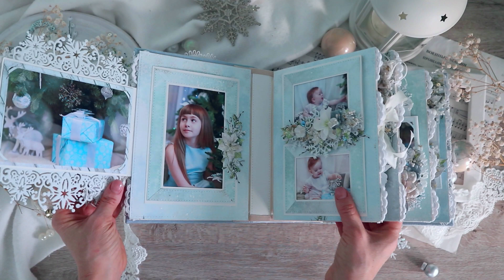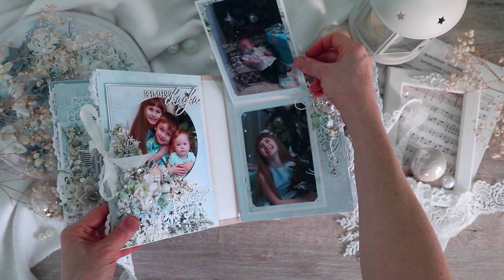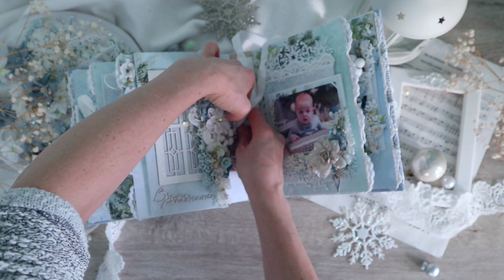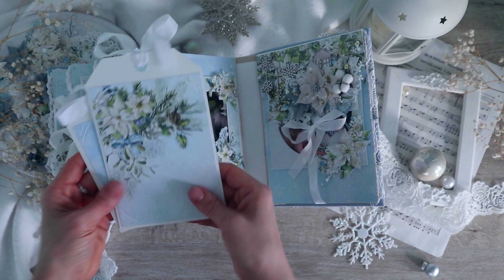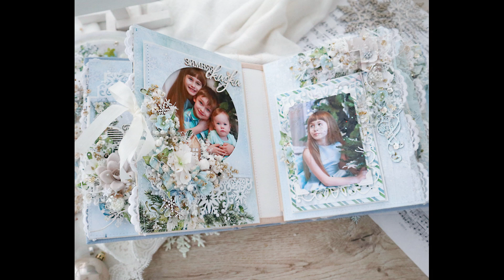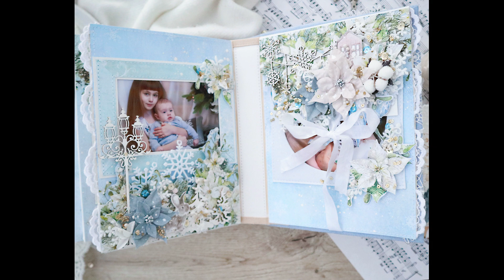Prezentacja zimowego albumu Eleny Senkovskaya z kolekcji White Christmas.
Niesamowity album stworzony przez Elenę Senkovskaya, pełen wspaniałych dodatków i zdobień, wyczarowany z naszej zimowej kolekcji papierów White Christmas.

Marvels album made by Elena Senkovskaya full of gorgeous additions and ornaments, with "White Christmas" paper collection.